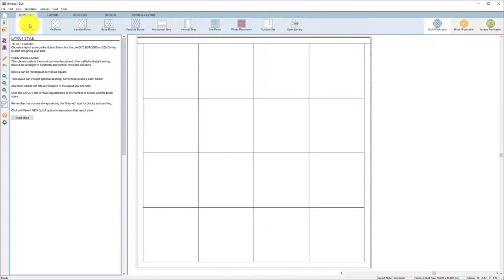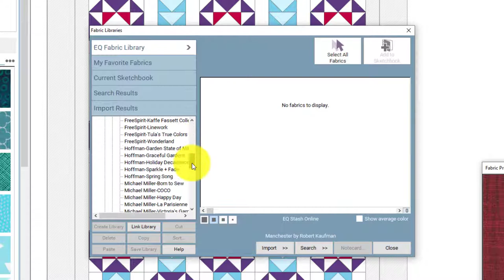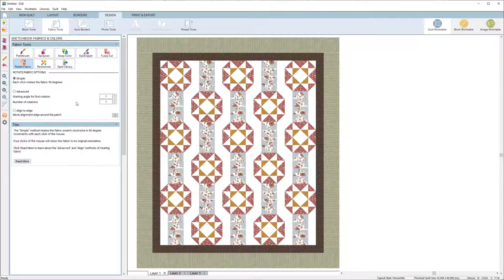EQ8 Block Spotlight - July 2021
For this month's Block Spotlight on the Do You EQ blog, we're designing quilts with the Mosaic, No. 19 block! Here's a quick inspiration video for one of the quilts shown in the blog post.  No need to follow the same steps to make your quilt. The best part of Block Spotlight posts is seeing everyone's creative use of the same block!
NOTE: This video does not have any audio.